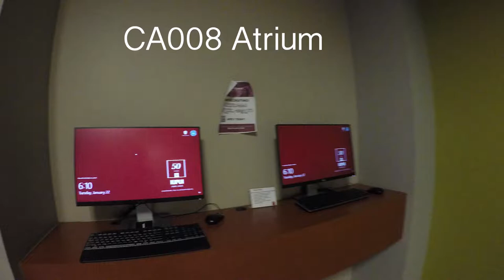Cavanaugh Hall (CA)